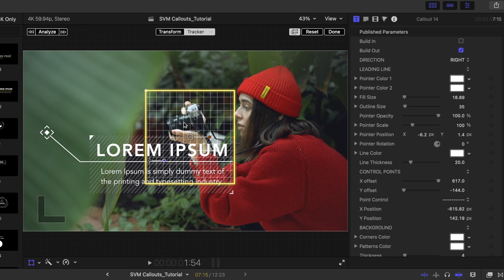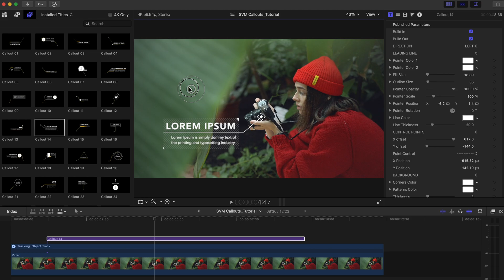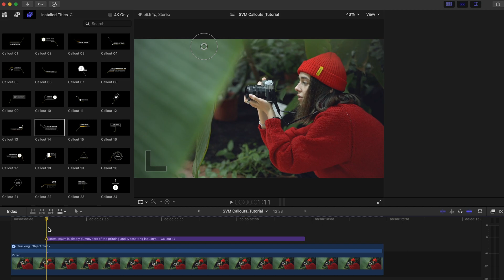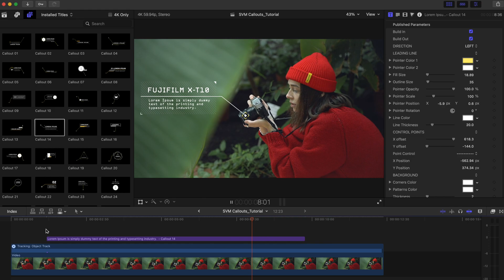How to Use Motion Tracking Callouts in Final Cut Pro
A step-by-step tutorial on how to use animated callouts with motion tracking in Final Cut Pro.